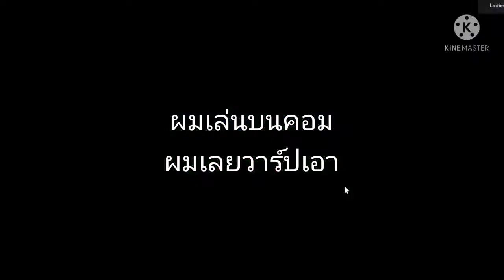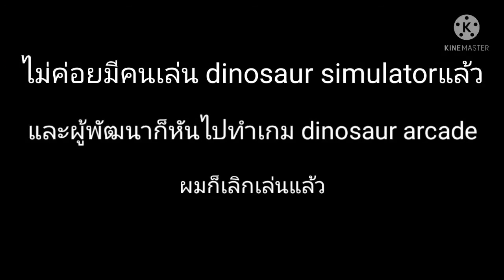roblox dinosaur simulator จุดฟาม